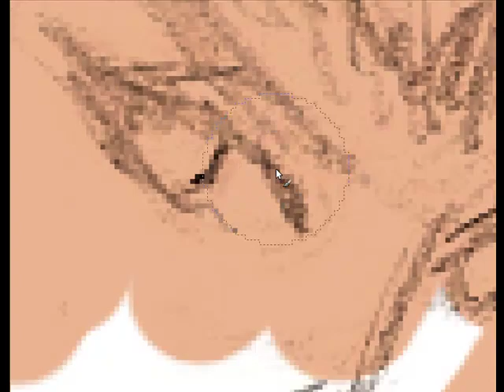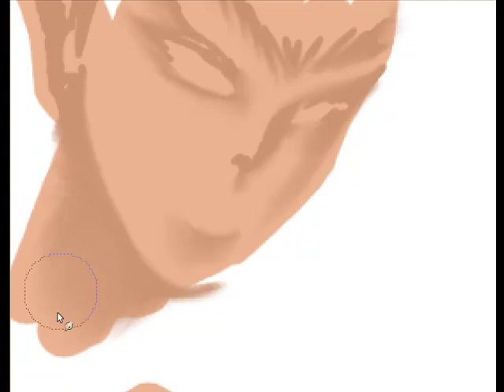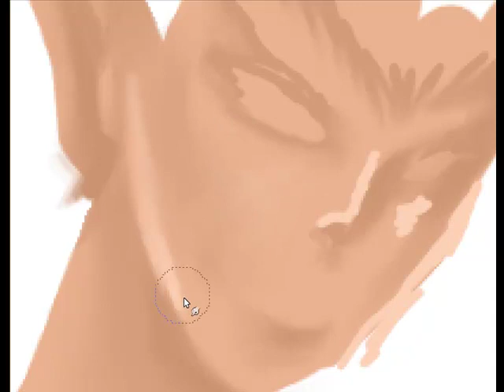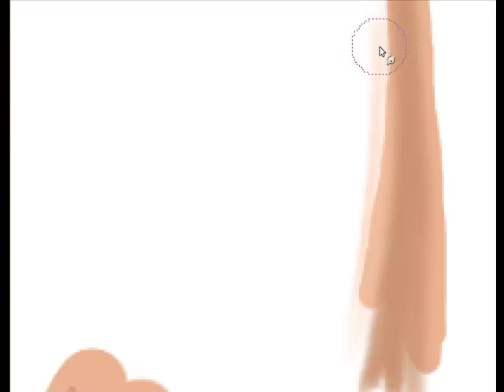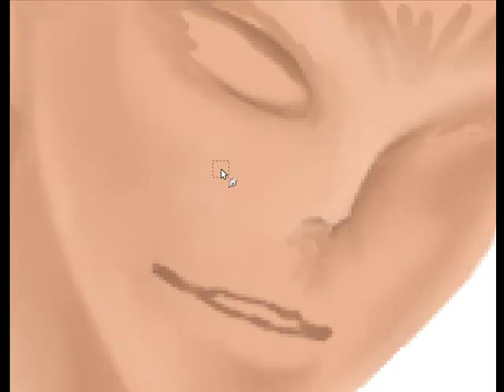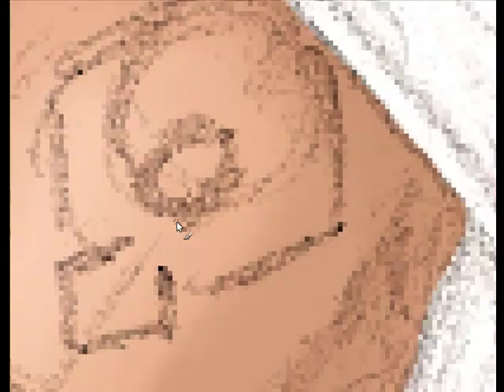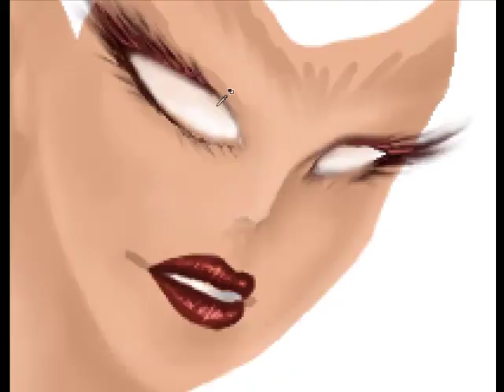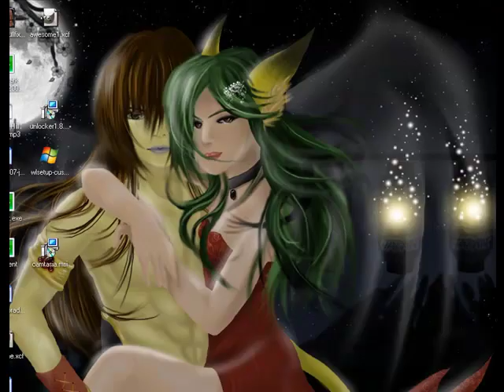Project: Drawing Navall PR1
The last piece of art I did, I documented as I went.
The sound was being a whore, so it's all silent... I'll try and fix it the next part
Through this series you'll see me coloring in the girl part of the piece.